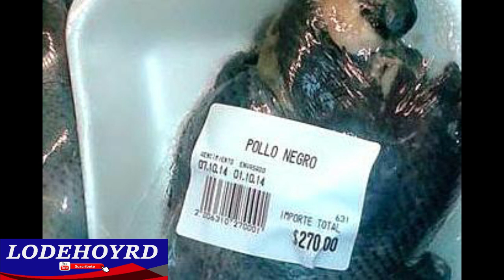🏆¿Por Que el Plato de Este Pollo Negro es el Segundo Mas Caro del Mundo? ¿De Donde Viene?